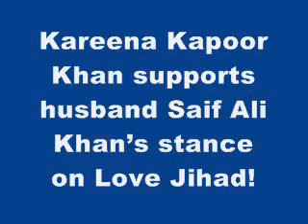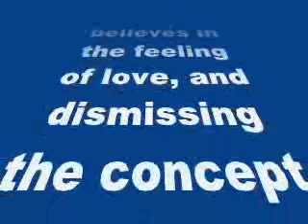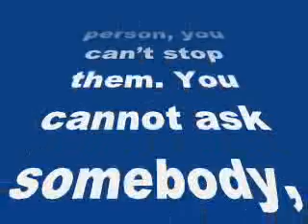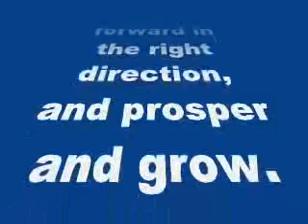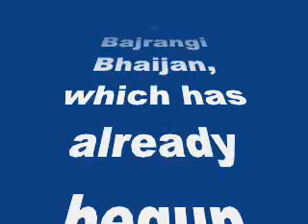Kareena Kapoor Khan supports husband Saif Ali Khan’s stance on Love Jihad!- my review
Kareena Kapoor Khan supports husband Saif Ali Khan’s stance on Love Jihad!

The couple is standing by each other’s statements….
Not long ago, Bollywood actor Saif Ali Khan took a strong stand against the concept of love jihad – an alleged Muslim initiative tempting Hindu girls into marriage and religious conversion in India – when he condemned the theory and said intermarriage is not ‘love jihad’ but an aspect of Indian culture.
Now, his wife, Bollywood actress Kareena Kapoor has come out in support of his stand, saying she only believes in the feeling of love, and dismissing the concept of love jihad.
“Now if somebody is Hindu and he or she starts loving a Muslim person, you can’t stop them. You cannot ask somebody, ‘Are you a Muslim or are you a Hindu?’ and then fall in love,” the 34-year-old was quoted as saying to a news agency.
“Love is a feeling, it’s an emotion. That’s why I don’t believe in Love Jihad. I believe in the feeling of love,” she added.
Saif and Kareena had a civil wedding ceremony when they got married in 2012, and faced backlash over their relationship, with reports connecting their relationship to love jihad, according to Saif. Being a product of and in an intermarriage himself, Saif believes that intermarriage is the way for Indians of the future to take the nation forward in the right direction, and prosper and grow.
In his open letter, Saif has said that he “believes in love”. Kareena shares her husband’s views and feels that the idea of love knows no bounds, religion or caste. She does not relate to the concept of “love jihad” and says that she never believed in such theories.
Ironically, Kareena’s next film Bajrangi Bhaijan, in which she stars opposite Salman Khan, addresses the very issue of interfaith love. The story is about a Brahmin girl and a Muslim boy, and society’s antagonistic view of their relationship.
Bajrangi Bhaijan, which has already begun shooting, is set to be released in time for Eid in 2015.